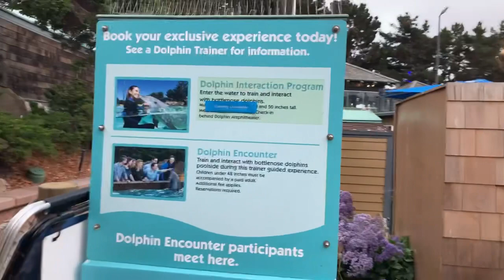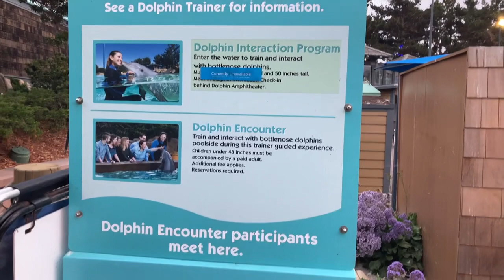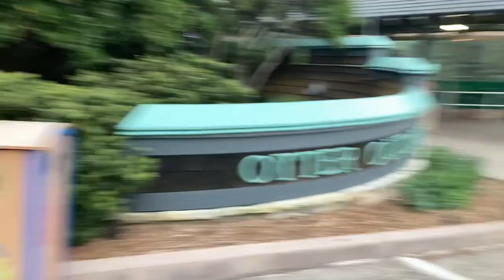Dolphin point july 3 2021 SeaWorld San Diego